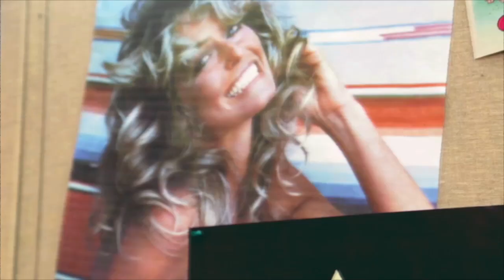Overstock IT - There is a better way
There's a better way to do IT.